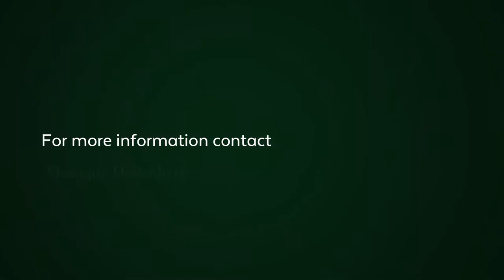4 bedroom apartment for sale in Scott Estate | Pam Golding Properties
Awe inspiring and simply sensational position set into the cliffside on the very edge of the ocean on Chapmans Peak Drive in Hout Bay. This ultra spacious 225sqm 4 bed apartment is a corner unit offering light and views from all angles. The entrance hall leads to an open plan dining room, kitchen and lounge and out onto a balcony with 180degree views across the bay and mountains. There are 3 double bedrooms and a luxurious main en-suite all with doors leading out to the balcony. The waves break on the rocks below and it feels as if the ocean surrounds you in this mesmerising space. The complex has a beautiful communal pool and gas braai area set in a wooden deck with the same sensational views. Stairs then take you down to the waters edge with seating facilities. The unit comes with a single lock up garage and a covered parking bay and ample visitors parking. Excellent security means this is the ideal lock up and go you've been looking for.